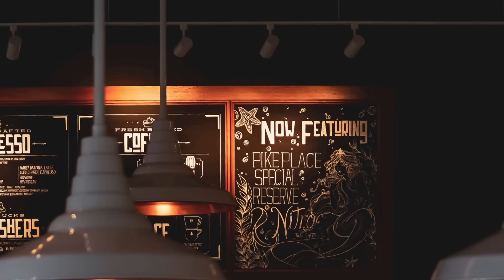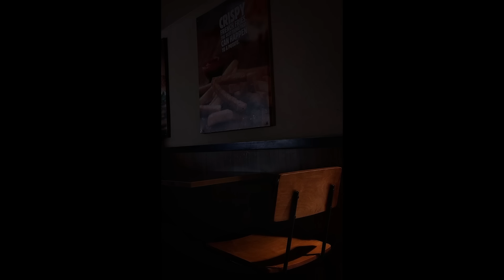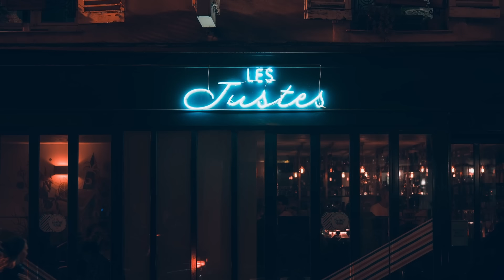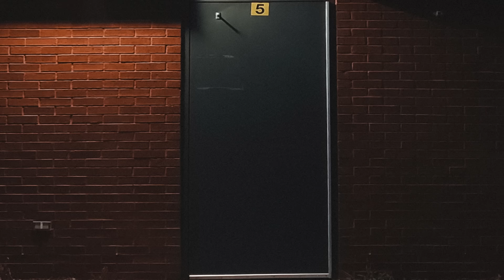4 TRUE Disturbing Bar/Restaurant Stories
Big thanks to the authors
Story 2: J

Chapters:
0:00 Story 1
5:06 Story 2
15:43 Story 3
22:09 Story 4